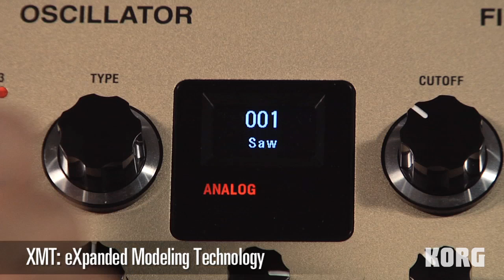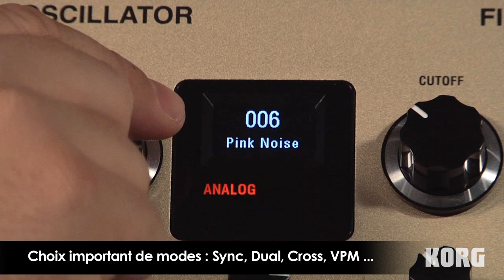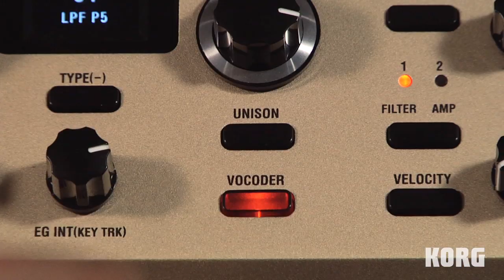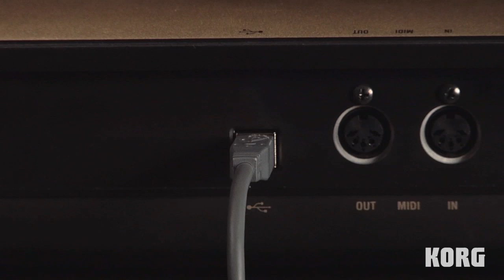Démo King KORG synthétiseur analogique (La Boite Noire)